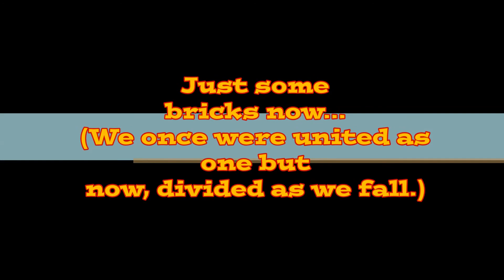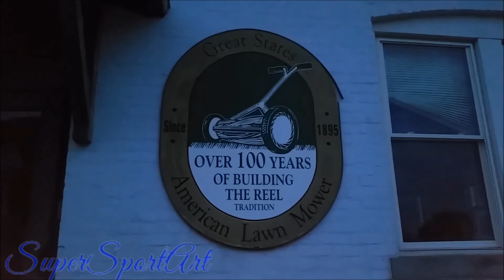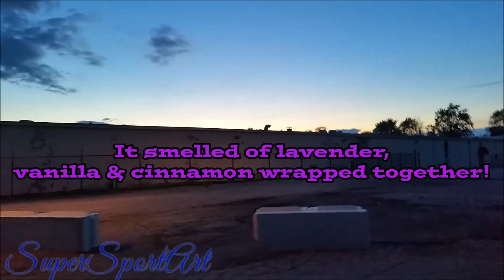Just bricks now... (Once united as one, divided as we fall.) | Looking at the demolition work.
Help me reach my goal of 2,500 subscribers by year's end, please.
Thanks again,
James ♡ ☆ ♡ ☆ ♡ ☆ ♡ ☆ ♡
Uploaded: 7/6/2020
The video was taken: 5/22/2020 & edited on 7/5-6/2020
Time: 9:10pm
Size:1.30 GB
Duration: 10:50
Resolution:1920x1080
20200522_211017.mp4
Would you like to or can you help with my video gear upgrades and or purchases? If so, and you have a buck or two to spare go here. Safe, secure and fast
Any donations to my PayPal will go directly for camera gear like a tripod, new camera, gimbal stabilizers, batteries, SD cards, and maybe one of them fancy go pro cameras!? (I could do some cool things with one of those). And if you can't afford to help as many of us are in some hard times, maybe you've got some camera gear you don't use and want to sell cheaply and or give away, that would be appreciated too.